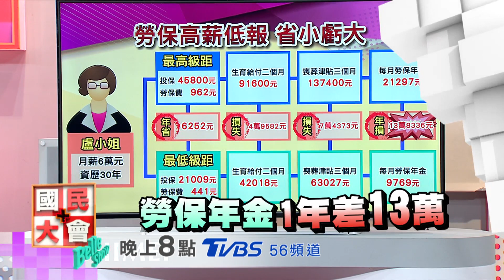高薪低報加薪術！？ 國民大會 20171016 (預告)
全國薪水最高縣市排名公布，哪個縣市獨占鰲頭？拆解勞資聯手高薪低報陷阱！勞工要小心別因此省小虧大，勞退、補助、理賠全都受影響？兩岸企業打工皇帝年薪上億起跳，他們成為大老闆最得力的左右手，又需具備什麼特質?

今日來賓：
黃世聰【財經專家】
汪潔民【財經專家】
徐嶔煌【財經專家】
蔡增家【政大國關中心教授】
盧燕俐【財經專家】